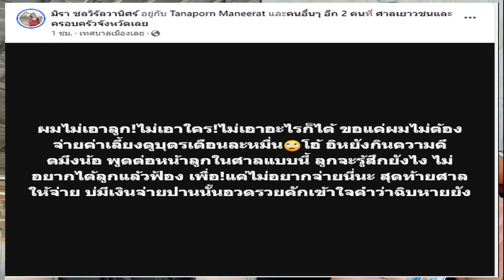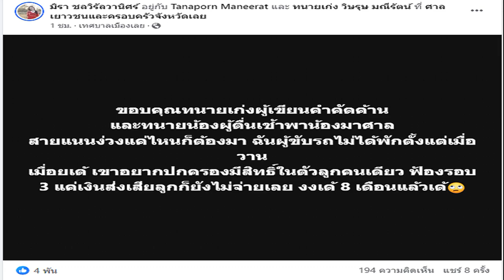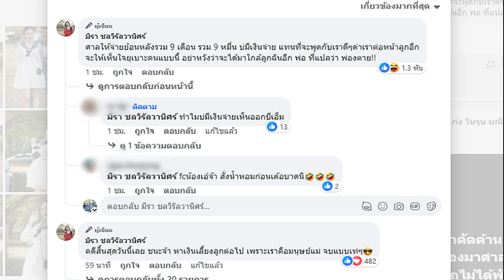น้ำป่าหลากเขาบรรทัด เริ่มลดลง ไม่ประมาท เตือนปชช เฝ้าระวังต่อ ฝนยังตก น้ำตกคงสีแดงขุ่น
ตรัง น้ำป่าไหลหลากเทือกเขาบรรทัด เริ่มลดลง เจ้าหน้าที่เร่งสำรวจความเสียหาย พร้อมแจ้งเตือนประชาชน เฝ้าระวังต่อเนื่อง รับมือฝนตกหนัก น้ำตกกะช่องยังสีแดงขุ่น
26 ม.ค. 67 – จากกรณีฝนตกติดต่อกันสะสม ตั้งแต่เมื่อคืนที่วันที่ 24 ม.ค. จนถึงบ่าย วันที่ 25 ม.ค. เกิดเหตุน้ำป่าไหลหลากจากเทือกเขาบรรทัดลงมา น้ำตกกะช่อง ต.ช่อง ( ต.ช่อง) อ.นาโยง จ.ตรัง
ทำให้ครู ร.ร.โรงเรียนเทศบาล 2 (วัดกะพังสุรินทร์) สังกัดเทศบาลนครตรัง ต้องเร่งอพยพ นร. และเจ้าหน้าที่ รวมเกือบ 300 คน ที่ไปเข้าค่ายลูกเสือ-เนตรนารี บริเวณศูนย์ศึกษาธรรมชาติและสัตว์ป่าเขาช่อง ซึ่งอยู่ติดน้ำตกกะช่อง กลับโรงเรียนทันที เพื่อความปลอดภัยหลังไปทำกิจกรรมได้เพียงวันเดียว

แจง มติ ครม. ยกเลิกครูเวร ไม่ใช่ให้ตำรวจเข้าเวรแทน เป็นการบูรณาการทำงานร่วมกัน
รัฐบาล เร่งตั้งทีมแพทย์ฉุกเฉินทางอากาศ ครอบคลุม-เข้าถึงการรักษา
“ผบ.ทอ.” ควง นายกฯแม่บ้านทัฟฟ้า เยือน สปป.ลาว

ขณะเดียวกัน ปริมาณน้ำป่าจำนวนมากยังไหลลงท่วมพื้นที่การเกษตร และบ้านเรือนของชาวบ้านในพื้นที่ ต.ช่อง อ.นาโยง รวมทั้งน้ำและต้นไม้กิ่งไม้ยังท่วมสะพานเส้นทางเข้าหมู่บ้านด้วย
สถานการณ์ล่าสุด แม้บริเวณพื้นราบสภาพอากาศฟ้าจะเปิด แต่ยังคงสลับกับยังมีฝนตกโปรยปราย แต่ที่สำคัญพบว่า บนเทือกเขาบรรทัดยังคงถูกปกคลุมไปด้วยกลุ่มฝนสีขาว และมีเมฆดำบางครั้ง จึงมีฝนตกโปรยปรายตลอดเวลา

ทั้งนี้ บริเวณน้ำตกกะช่อง แหล่งศึกษาศึกษาธรรมชาติและสัตว์ป่าเขาช่อง พบว่าน้ำป่าเริ่มลดปริมาณและความแรงลงแล้ว แต่ยังคงมีสีแดงขุ่น บริเวณใต้สะพานยังคงมีต้นไม้ขนาดใหญ่จำนวนมากปิดขวางทางน้ำ รอเจ้าหน้าที่เข้าเคลียเปิดทางน้ำ

ส่วนที่บริเวณสะพานบ้านช่อง นายอุทก ชูสิงห์ นายก อบต.ช่อง อ.นาโยง จ.ตรัง พร้อมกำลังเจ้าหน้าที่ทหารจากค่ายพระยารัษฎานุประดิษฐ์ จ.ตรัง กว่า 10 นาย เร่งออกสำรวจและให้ความช่วยเหลือประชาชน โดยนายกอบต.บอกว่า จากที่น้ำป่าไหลหลากลง มาทำให้มีน้ำหลากเข้าท่วมพื้นที่การเกษตรจำนวนมาก

รวมทั้งมีบ้านเรือนได้รับผลกระทบทั้งหมด 50 ครัวเรือน รวม 4 หมู่บ้าน ประกอบด้วย หมู่ 1,3,4,7 โดยน้ำป่าไหลหลากเข้าในบ้าน บางบ้านขนของทัน บางบ้านก็ขนไม่ทัน โดยขณะนี้ปริมาณน้ำลดลงก็จะเร่งฟื้นฟู โดยอบจ.ตรัง จะนำเครื่องจักรกลมาช่วยเหลือด้วยในการเคลื่อนย้ายขอนไม้ที่กีดขวางทางน้ำบริเวณใต้สะพาน
อย่างไรก็ตาม ยังได้แจ้งเตือนประชาชนให้เตรียมพร้อมรับมือฝนตกหนักและน้ำป่าไหลหลากต่อไปอีกสักระยะตามประกาศของกรมอุตุนิยมวิทยา โดยเฉพาะเฝ้าติดตามดูสถานการณ์ฝนที่ตกบนภูเขาต่อเนื่อง เพราะขณะนี้ยังคงมีฝนตกอยู่ เกรงจะเกิดเหตุน้ำป่าไหลหลากซ้ำจะได้เร่งรับมือได้ทัน

ส่วนชาวบ้าน ผู้สูงอายุบางรายต้องไปนอนค้างบ้านลูกหลานเพื่อความปลอดภัย บางส่วนพบว่าปริมาณน้ำลดลงก็เริ่มกลับเข้าบ้าน เพื่อทำความสะอาด แต่ยังหวั่นว่าจะเกิดเหตุซ้ำ เพราะฝนยังคงตกบนเทือกเขาบรรทัด